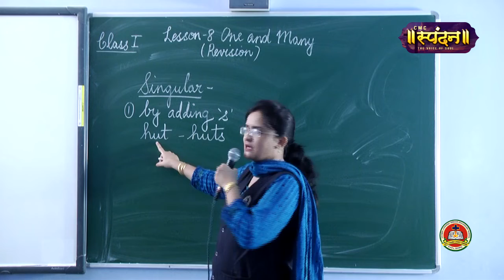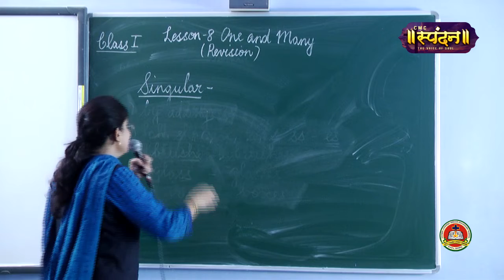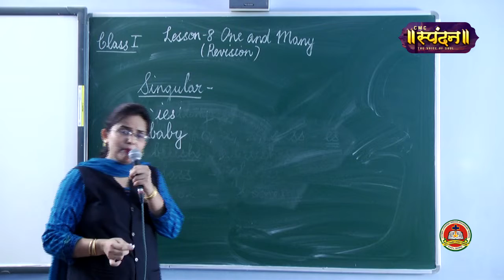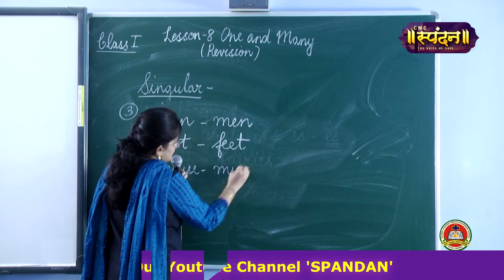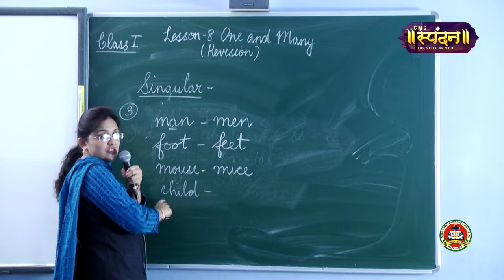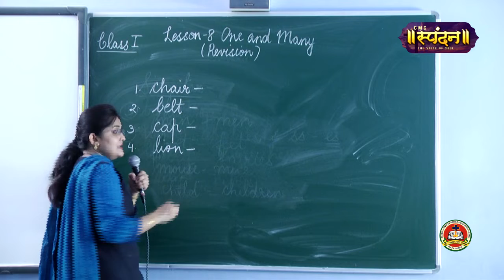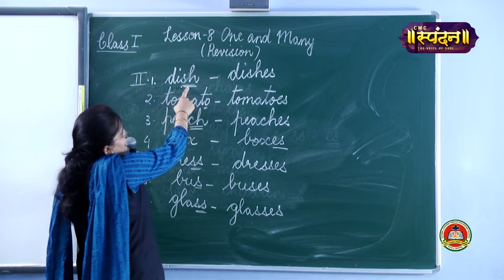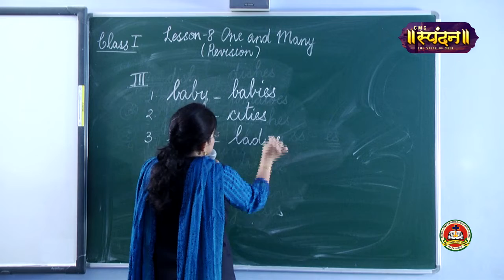Class 1 | English Grammar | L-8, One and Many (Revision) | Mrs. Shaan Faisal